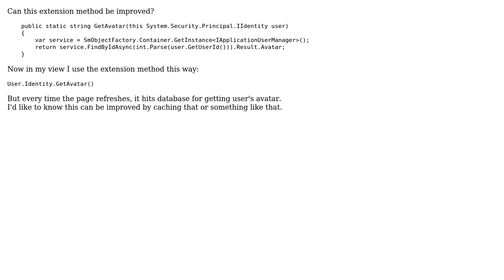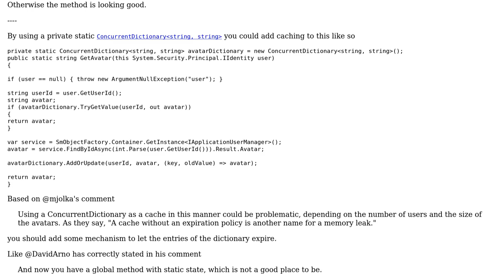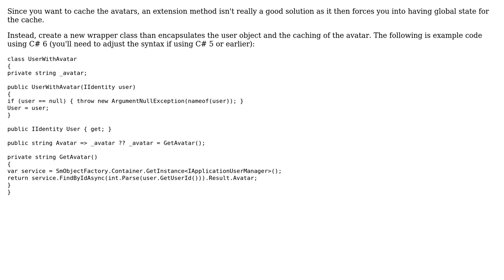Code Review: Getting a user's property (2 Solutions!!)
Code Review: Getting a user's property

With thanks & praise to God, and with thanks to the many people who have made this project possible! | Content (except music & images) licensed under CC BY-SA | Music | Images & others | With thanks to user Sirwan Afifi user Jamal user Heslacher user David Arno and the Stack Exchange Network Trademarks are property of their respective owners. You are responsible for your own actions.